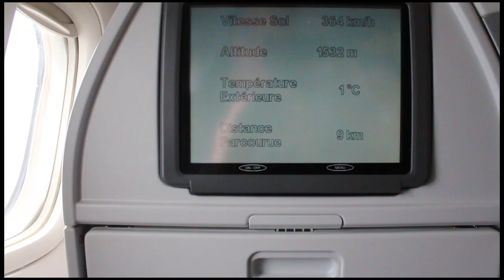Premium Economy, Premium Voyageur, Air France. Full flight -Paris, CDG to Atlanta ATL,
Air France flight B 777- 200 - Premium Voyageur, on Air France from Paris Charles De Gaule, CDG to Atlanta International airport, ATL. The aircraft is a Boeing 777-200. A take off in bad weather and a long crossing of 9 hours took us on a path above a, cloud cover, all along the way. This flight was made in the new Air France "Premium Voyageur class". The equivalent of a premium economy. What a difference. This new Premium voyageur is a magnificent way of traveling and after our first trip with it I have to admit we are hooked. With, a comfortable, independent molded seat, with a leg room that actually allowed me to sleep. A great way to travel. flyinghdworldmedia and travelswithmywife® are productions of HDworldmedia Companies,

Vol sur Air France de Paris Charles de Gaule, CDG à Atlanta International Airport, ATL. L'avion est un Boeing 777-200. Un décollage par mauvais temps et une longue traversée de 9 heures nous a pris sur un chemin au dessus d'un, la couverture nuageuse, tout le long du chemin. Ce vol a été faite dans la nouvelle Air France "classe Premium Voyageur". L'équivalent d'une économie de prime. Quelle différence. Cette nouvelle Premium Voyageur est un moyen magnifique de voyager et après notre premier voyage avec elle, je dois admettre que nous sommes accros. Avec un confortable siège moulé indépendant, avec un espace pour les jambes que la réalité m'a permis de dormir. Une excellente façon de voyager. flyinghdworldmedia et travelswithmywife sont des productions de compagnies HDworldmedia, à

Vuelo con Air France desde París Charles De Gaulle, Charles de Gaulle a Aeropuerto Internacional de Atlanta, ATL. El avión es un Boeing 777-200. A quitarse el mal tiempo y una larga travesía de 9 horas nos llevó a un camino por encima de una, la cubierta de nubes, a lo largo del camino. Este vuelo fue realizado en la nueva Air France ", la clase Premium Voyageur". El equivalente de una economía de primera calidad. Qué diferencia. Esta nueva clase Premium Voyageur es una magnífica manera de viajar y después de nuestro primer viaje con el que tengo que admitir que estamos enganchados. Con un asiento cómodo, independiente moldeada, con un espacio para las piernas que realmente me permitió dormir. Una buena manera de viajar. flyinghdworldmedia y travelswithmywife son producciones de Empresas HDworldmedia,

法国航空公司的航班从巴黎查尔斯·Gaule，CDG的亚特兰大国际机场，ATL。这架飞机是波音777-200。一个起飞的恶劣天气和长隧道9小时以上，云层，沿途的道路，我们。这次飞行是在新的法航"高级弗瓦亚类"。相当于溢价经济。什么区别。这个新的高级弗瓦亚是一个宏伟的旅游方式后，我们与它的第一次，我必须承认，我们挂钩。，一条腿实际上允许我睡觉的房间舒适，独立的模压座椅，。一个伟大的旅行方式。flyinghdworldmedia和travelswithmywife是制作HDworldmedia公司，在

Flug mit Air France ab Paris Charles De Gaule, CDG nach Atlanta International Airport, ATL. Das Flugzeug ist eine Boeing 777-200.

Полет на Air France из Парижа Шарль де Gaule, CDG, чтобы международный аэропорт Атланты, ATL.Самолет Boeing 777-200.Снимать в плохую погоду и долго пересечении 9 часов ушло на пути выше, облачности, все на своем пути. Этот полет был сделан в новом Air France "Премиум класса Voyageur".Эквивалент премии экономики. Какая разница. Эта новая Voyageur Премиум великолепный способ путешествия и после нашей первой поездки с ним я должен признаться, мы зацепили. С, удобный, независимая формованных сидений, с ног, что на самом деле позволили мне спать.Отличный способ путешествовать. flyinghdworldmedia и travelswithmywife являются производств компаний HDworldmedia, в